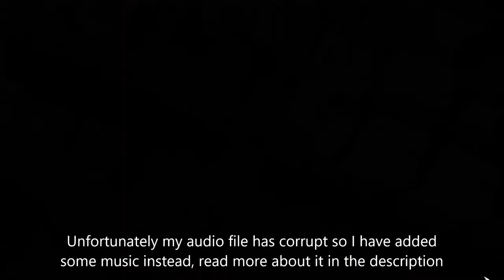Cities Skylines Episode 9 - Worker Crisis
In this episode there is a worker crisis that I have to try and fix because there are not enough people in the town to take all of the jobs available.

If you enjoyed this episode and have nay suggestions then please write them in the comments and I will get back to you.

The next episode will be uploaded next Friday.